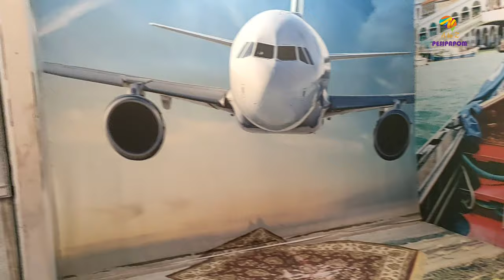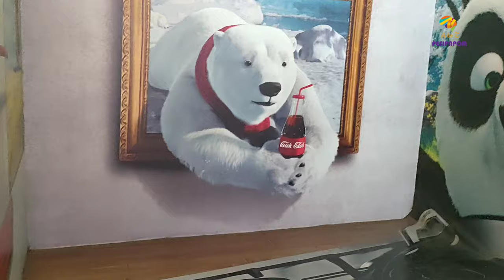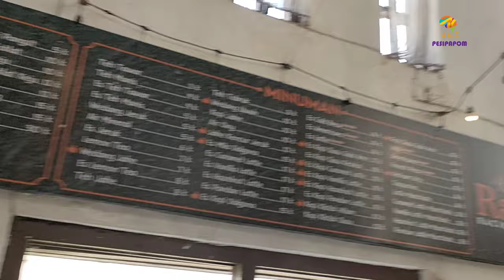The heritage palace | 3D photo | Indonesia tourist attractions | Solo tourism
Highlights
Visit the latest selfie tourism attraction in Sukoharjo, The Heritage Palace
Explore the 3D art museum, Omah Walik (upside-down house), transportation museum, and other areas
Bring your loved ones with you and spend a fun day together

Located just 10 km from Solo, The Heritage Palace is the latest selfie tourism attraction in Sukoharjo that is built on the former site of Gembongan Sugar Factory. Explore various eye-catching photo spots in the colonial era building, such as a 3D art museum where paintings seem to come to life and Omah Walik (upside-down house) where daily activities at home won't be so boring!

You can also find antique cars displayed across The Heritage Palace, including a 1948 Dodge that was once used by President Soekarno. Set against an old building in the background, these cars will make interesting social media material or even a photoshoot backdrop. So, get your camera ready and bring the whole family and for a fun family day at The Heritage Palace!